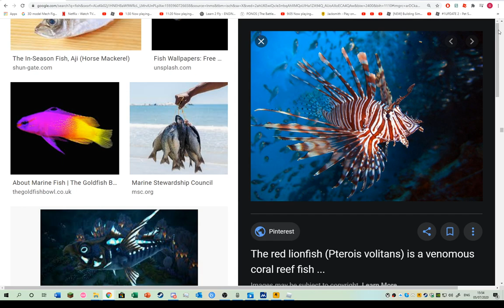lion fish totorial pt 1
i did this coz there nothing else to build